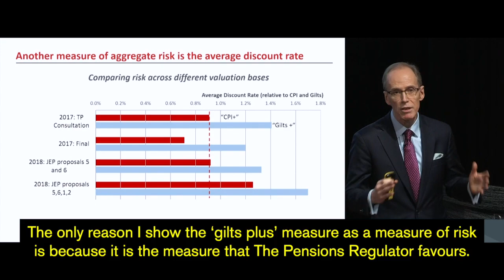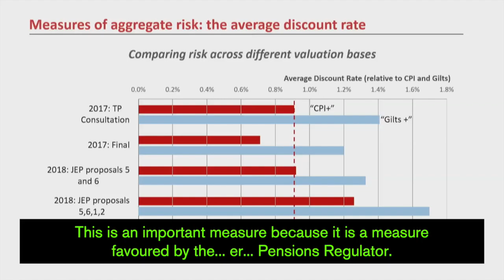USS Scandal: Misrepresenting TPR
UPDATE on the latest Universities Superannuation Scheme (USS) scandal: after The Pensions Regulator (TPR) corrected USS's false claims about its views on risk, USS didn't just cover it up. They repeated the claims in public!

Trust in USS and Universities UK has collapsed. Watch our video aesthetic